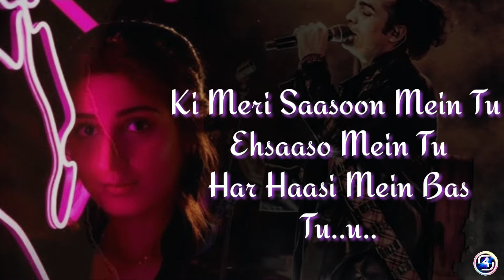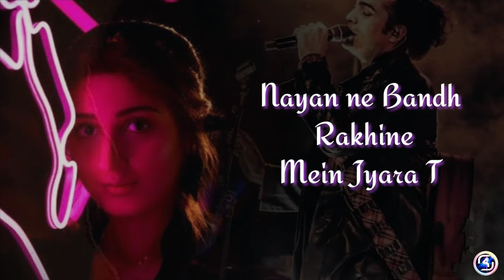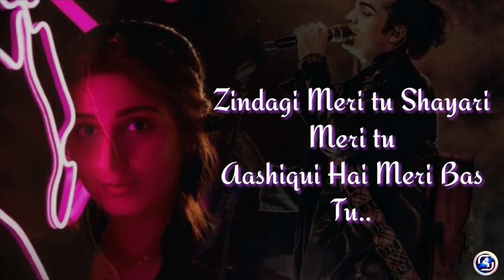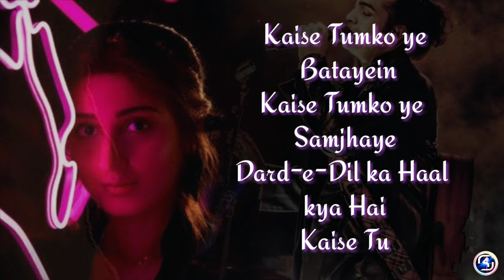NAYAN Official song{LYRICS}|Jubin Nautiyal & Dhavin Bhanushali |full song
Nayan is a latest song is sung by Jubin Nautiyal & Dhavin Bhanushali.

Song- Nayan
Singer- Jubin Nautiyal & Dhavin Bhanushali

NAYAN SONG [Lyrics]

Processing

This is the end of Lyrics. Found any mistake in lyrics please report in comment section with correct lyrics.

for purpose such as criticism, comment , news reporting teaching scholarship
be infringing. Non- profit, educational or personal use tips the balance in favor of fair
use.

Shubham Singh Kushwaha [India]